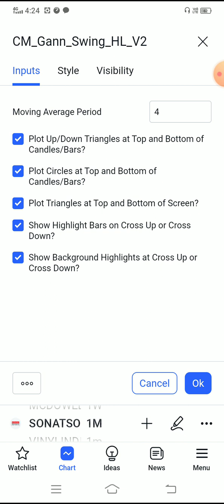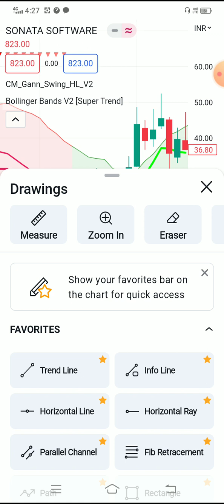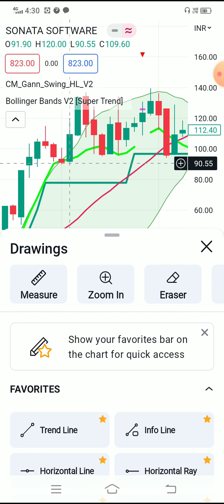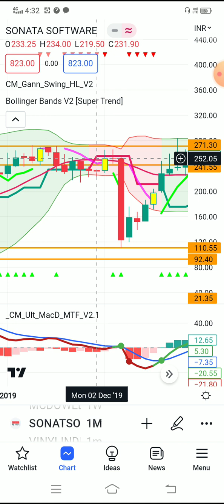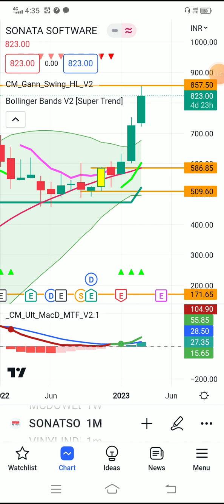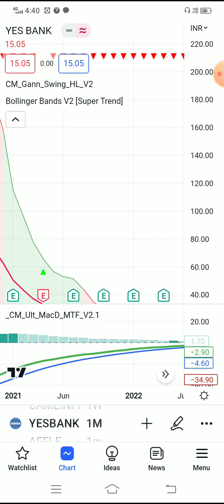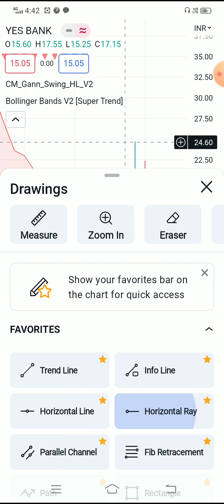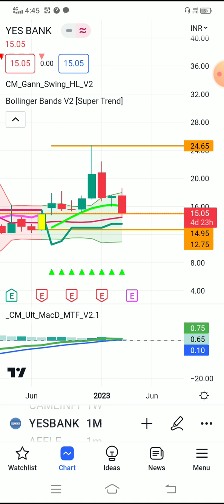Traffic 🚦 Light Set-up Using for Investing‼️Investing By Using Traffic light set-up‼️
your Queries -- Traffic light Secret strategy for Investing

Master of traffic 🚦 Light secret strategy  for Investing

Investing Treding with Traffic light set-up

Investing Nifty की आसान और सबसे सरल Trading Setup

My All Time Hit Investing Trading Setup

⏩Gagarmesagar will  not be liable for any lose and profit directly or indirectly due to the information given in this video.
Gagarmesagar Share Market Trading do not provide any paid services or  paid course . Investing and trading in stock markets is a risky business.

🥀 Gagar Me Sagar Share Market Teaching.--💐‼️

nifty prediction
nifty tomorrow

Traffic🚦Light Setup !! Traffic light Secret Set-Up!! Banknifty Traffi light set-up‼️

🥀 For Any help and advice for stock market Related,‼️ Friend's you can call me my whatsapp number time- (7.00pm to 9.30 pm). I didn't provide any tip or pad course So Friends feel free to learn,,💐💫
Thanks 👍.

 Dear friends you can press Bell 🔔 icon for Seeing upcoming Videos .

Thanks 🙏💐‼️